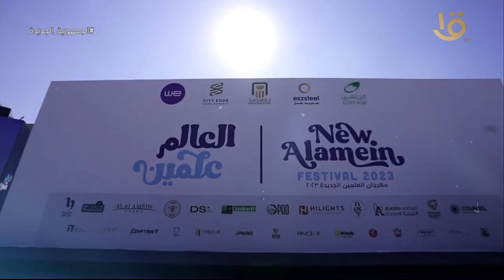الميجا ستار راغب علامة مع هدير أبوزيد اللية في التاسعة على القناة الأولى المصرية